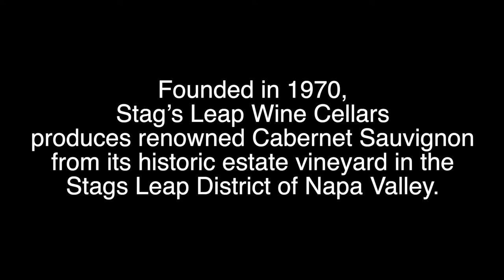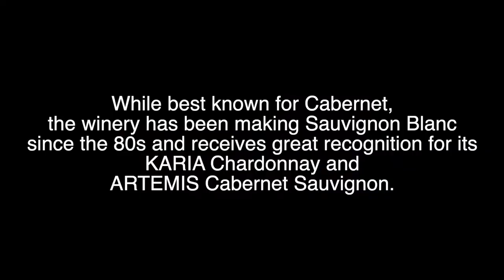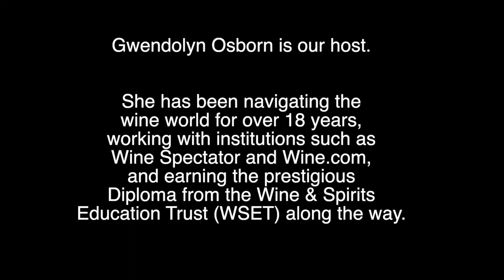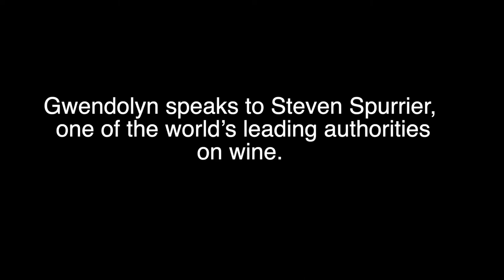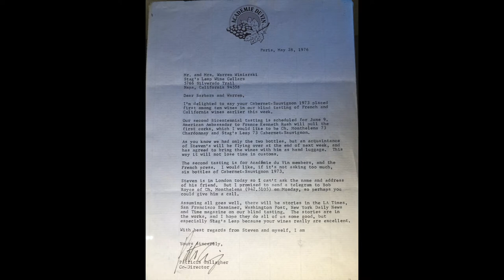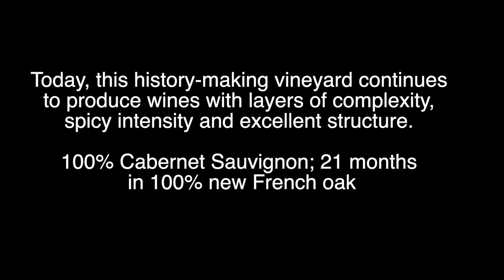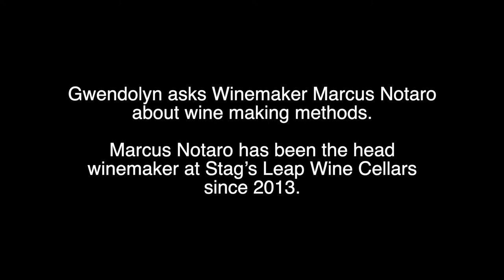Virtual Wine Tasting 50th Anniversary Stag’s Leap Wine Cellars Marcus Notaro Steven Spurrier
0:00 start
2:14 Gwendolyn Osborn Introduction
4:48 Steven Spurrier
17:02 Marcus Notaro winemaker
21:02 KARIA Chardonnay
23:33 ARTEMIS Cabernet Sauvignon
27:29 S.L.V. Cabernet Sauvignon

Marcus Notaro
Winemaker @Stag’s Leap Wine Cellars
Marcus Notaro has been the head winemaker at Stag’s Leap Wine Cellars since 2013. Prior to that, Notaro was winemaker for Col Solare, a prestigious winery located in the Red Mountain appellation of Washington State. Notaro’s understanding of the Stag’s Leap Wine Cellars signature wine style – one of elegance and balance, ripeness and restraint – as well as his ability to express both the terroir of the vineyard and the true varietal character of the grape make him ideally suited for continuing the winemaking legacy at Stag’s Leap Wine Cellars.
Steven Spurrier
Steven Spurrier is one of the world’s leading authorities on wine. He is a celebrated critic, retailer, teacher and consultant – as well as the visionary behind the legendary Judgment of Paris. This blind tasting in 1976 unexpectedly elevated the status of California wine and promoted the expansion of wine production in the New World. He is also the founder of the Academie du Vin and Christie's Wine Course, in addition to authoring and co-authoring several wine books. He is based in England and has an English Sparkling Wine project, in Dorset, called Bride Valley Vineyards.
Gwendolyn Osborn
Wine Educator @Wine.com
Gwendolyn Osborn’s great enthusiasm for wine is matched only by her encyclopedic knowledge of it. She has been navigating the wine world for over 18 years, working with institutions such as Wine Spectator and Wine.com, and earning the prestigious Diploma from the Wine & Spirits Education Trust (WSET) along the way. She is also a certified Bordeaux educator and specializes in the region. Her goal is to help consumers understand what they like and how to describe it, though introducing someone to a new wine that makes them say “wow” is her greatest delight!

The name KARIA (KAR-ee-ah) is derived from the Greek word meaning graceful, and this wine lives up to its moniker. It shows how grapes from select cool-climate vineyards in southern Napa Valley can be vinified and blended into a seamless integration of fresh-fruit aromas and flavors, crisp acidity and subtle oak spice. Light and graceful: that’s KARIA.

Named after the Greek goddess of the hunt, ARTEMIS is a wine that truly reflects its name. It’s the culmination of our hunt for the finest grapes from Napa Valley which, when combined with estate-grown fruit, combine to create a Cabernet Sauvignon that expresses the regional character of Napa Valley with the signature style of Stag’s Leap Wine Cellars.

S.L.V., also known as Stag’s Leap Vineyards, is the winery’s first vineyard. Planted in 1970, this vineyard achieved international fame when three year-old vines from the 1973 harvest produced a wine that stunned the wine world when it bested some of France’s greatest wines in a 1976 blind tasting known as the “Judgment of Paris.” Today, this history-making vineyard continues to produce wines with layers of complexity, spicy intensity and excellent structure. 100% Cabernet Sauvignon; 21 months in 100% new French oak

Stag’s Leap Wine Cellars
The nine blindfolded judges who were chosen owing to their impeccable credentials selected the 1973 Stag’s Leap Wine Cellars S.L.V. Cabernet Sauvignon as the best. This extraordinary victory by Stag’s Leap Wine Cellars with only their second production of S.L.V. Cabernet Sauvignon was an esteemed accomplishment  for the winery and a victory for Napa Valley.
A new Fay Outlook and Visitor Center designed with Barcelona influenced architecture opened in 2014 adding to visitor enjoyment and comfort while sampling the award-winning wines and vistas of this diverse vineyard property.
During the tour, visitors will be mesmerized by 34,000 square feet of tunnels within the caves, which protect the approximately 6,000 barrels of various vintages marking time until their unveilings.  The focal point of the cave network, hanging in the Round Room, is one of only 50 Foucault pendulums that meticulously marks the passage of time required to produce fine wine.
The 1973 Stag’s Leap Wine Cellars S.L.V. Cabernet Sauvignon is  on display and there are numerous other pieces of wine history available for visitor enjoyment.  While absorbing the history, art, and architectural nuances of this winery, you will partake in sampling an iconic wine collection that highlights a perfected ARTEMIS Cabernet Sauvignon, KARIA Chardonnay, and an Aveta Sauvignon.